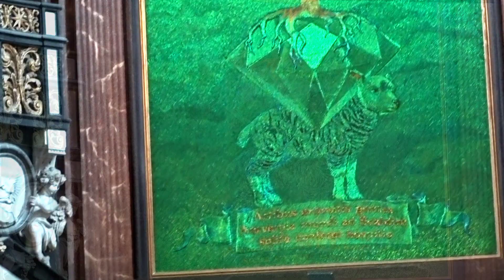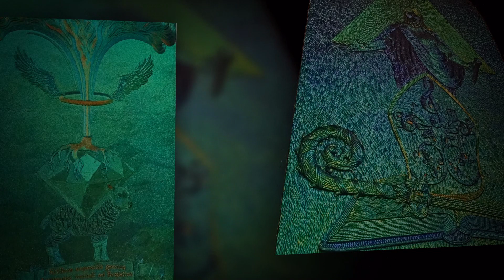The art of Fabre in St Augustine's church - Shinnobu: After of My Life - Mystical Santo -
Jan Fabre has created 3 new altarpieces for the church inspired by Rubens .The Mystic contact adorns the high altar.The Monastic Performance and The Ecstatic Recording are placed the left and right side altars.The enchanting play of colours and reflection of lights in the jewel scarab lends a unique intensity .Each individual shell (a waste product,incidentally like the shell of a mussel) has a greenish-blue sheen.